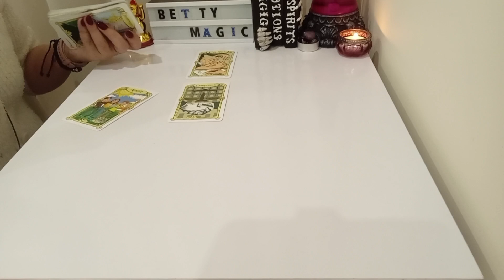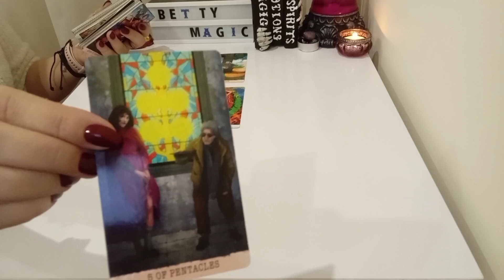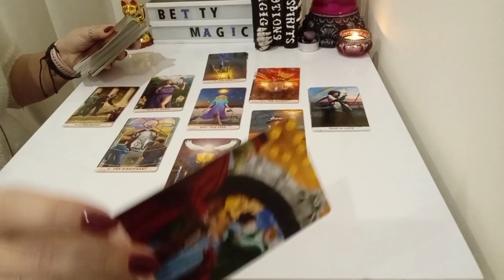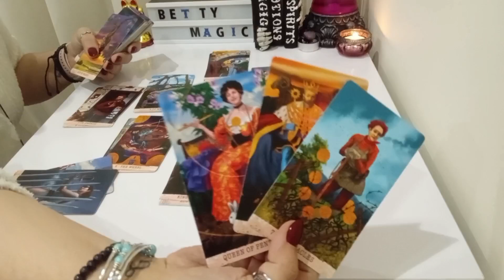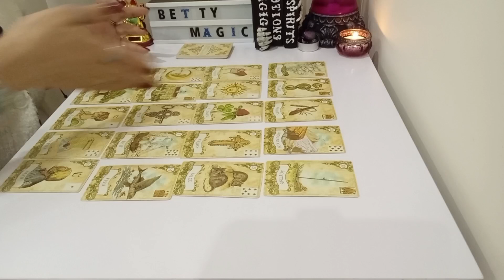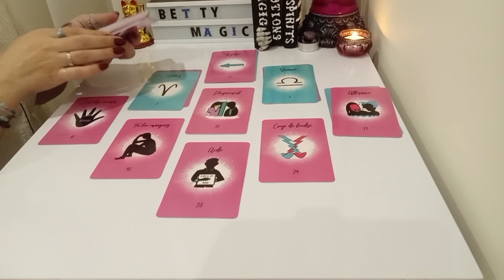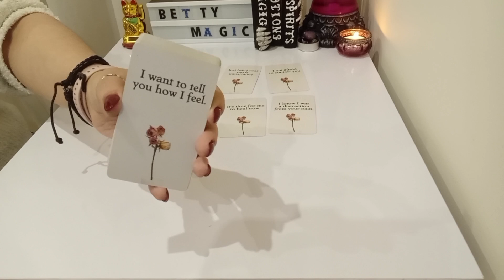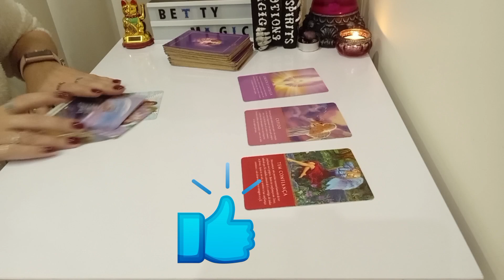Sagittaire ♐️Portail du 09/09 💞💍💌💰🦋tarot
✅Contactez-moi sur WhatsApp je vous remercie de laisser un message et je vous réponds le plus vite possible.

💠Cette vidéo est intemporelle, elle peut vous répondre à vos doutes sur le moment présent. S'il vous plaît adapté à votre réalité, il est possible avoir l'effet Miroir, donc prenez ce qui est à vous et changé les personnages selon votre intuition.

⚠️Clause de non-responsabilité :
Toutes les Lectures présentes sur cette chaîne sont intuitives et donnent accès aux énergies collectives. Elle ne remplace pas un traitement thérapeutique particulier.